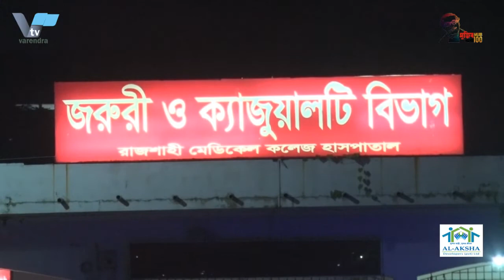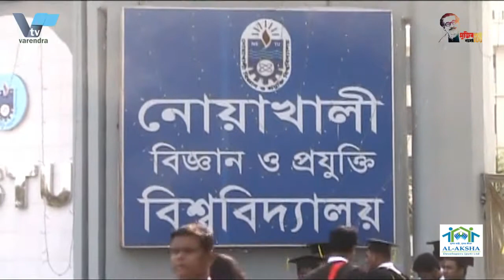নোয়াখালীতে সেতুমন্ত্রী ওবায়দুল কাদেরকে নিয়ে কটূক্তি, নোবিপ্রবি কর্মকর্তা আটক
রাজশাহীতে মেডিকেল শিক্ষার্থীদের করোনার টিকা প্রদান শুরু
ত্যু থামছেই না রাজশাহীর করোনা ইউনিটে **নোয়াখালীতে সেতুমন্ত্রী ওবায়দুল কাদেরকে  নিয়ে কটূক্তি, নোবিপ্রবি কর্মকর্তা আটক